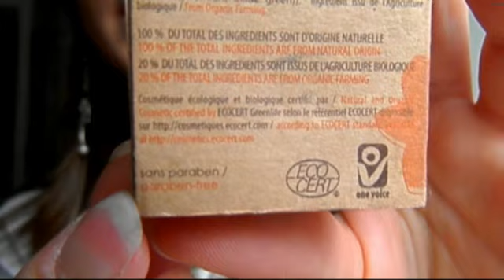Review Correttori Verdi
Su Facebook mi trovate come Lalla Morea